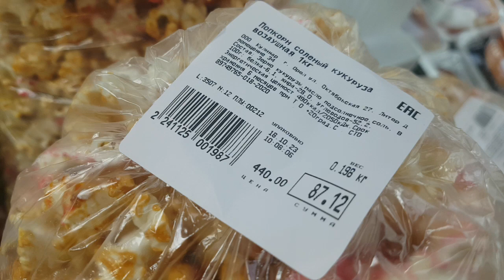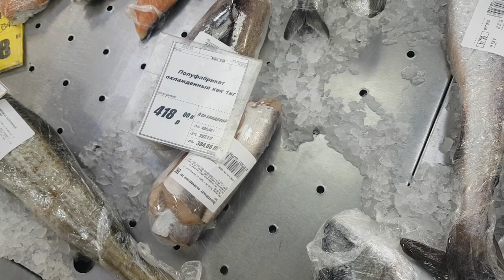231018 Обзор рыбный отдел ТЦ Атолл цена рыба селёдка скумбрия горбуша кальмар морская капуста г Орёл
Приглашаю в группы ВК: Орла , Тулы , Курска , Калуги , Брянска , Липецка и в туристическую группу

В группы ОК: Орла ok.ru/group/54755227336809, Тулы ok.ru/group/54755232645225, Курска ok.ru/group/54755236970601, Калуги ok.ru/group/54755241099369, Брянска ok.ru/group/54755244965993, Липецка ok.ru/group/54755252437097 и в туристическую ok.ru/group/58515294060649 .